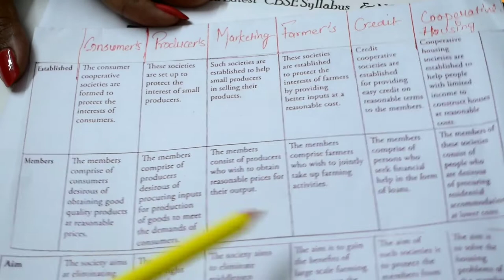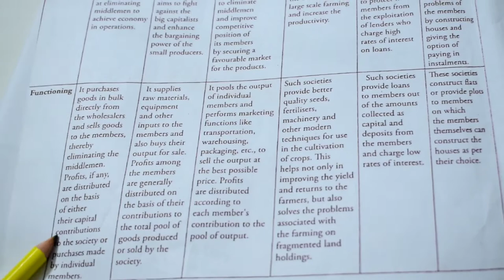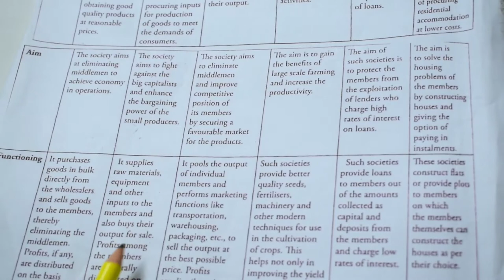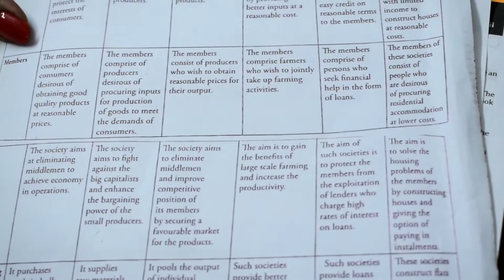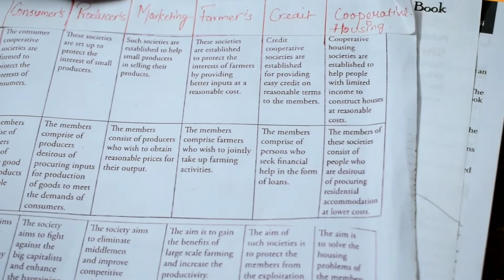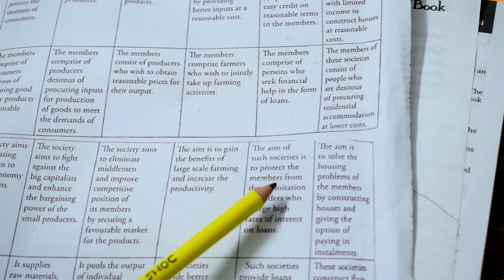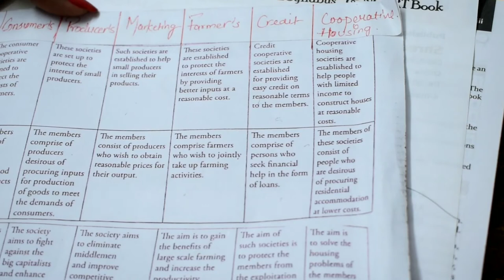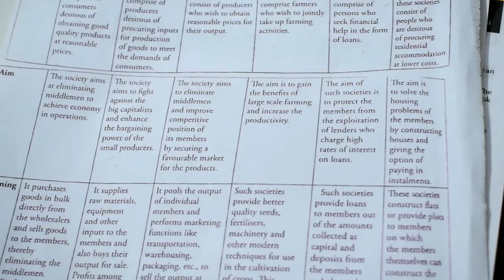Types of Cooperative Societies.